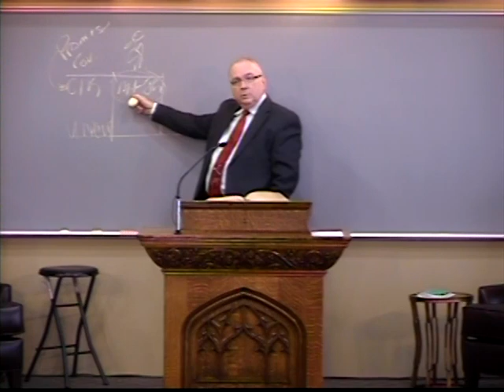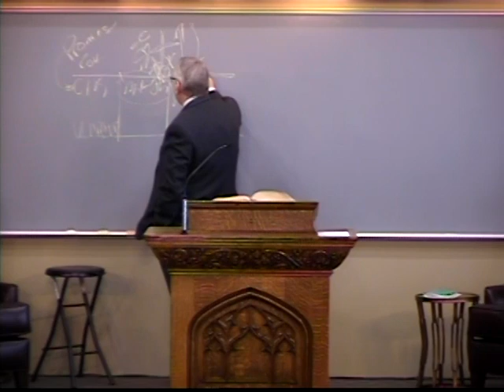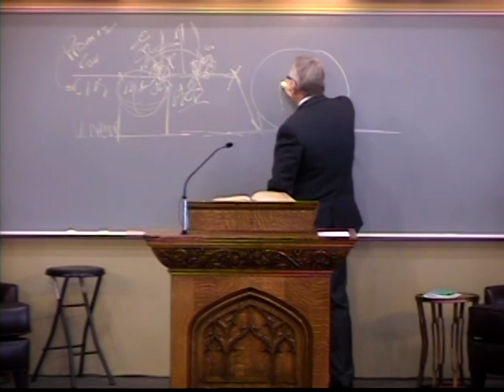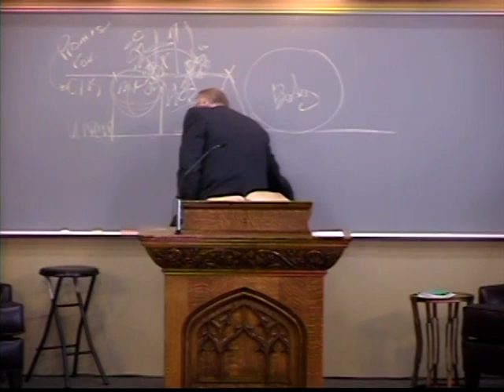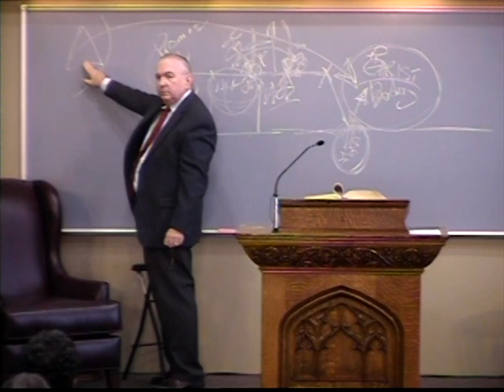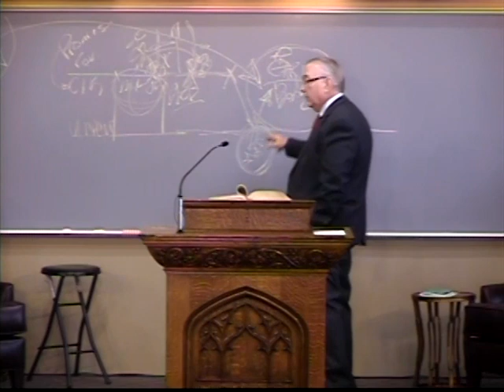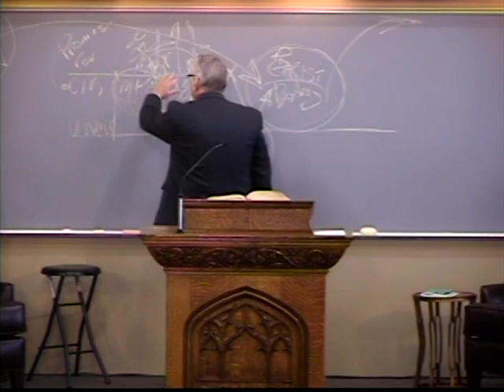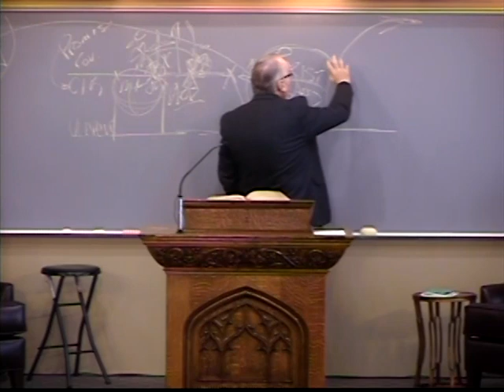Comprehending the Incomprehensible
Richard Jordan Feb 7, 2016 - Ephesians 3